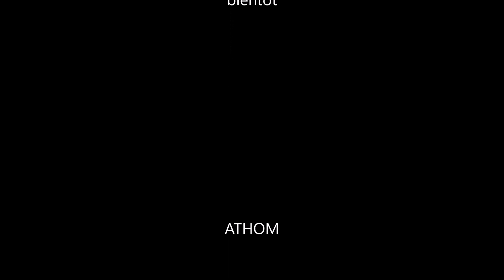Reprise"mes emmerdes" (Charles AZNAVOUR) guitare acoustique / voix HD cover by ATHOM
Un grand monsieur de la chanson française qui savait décrire comme personne les choses de la vie.